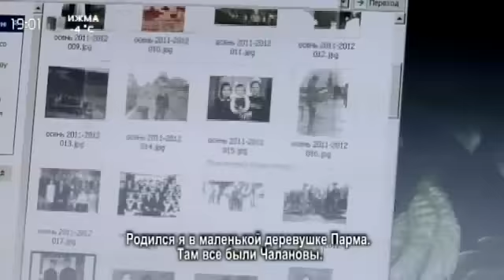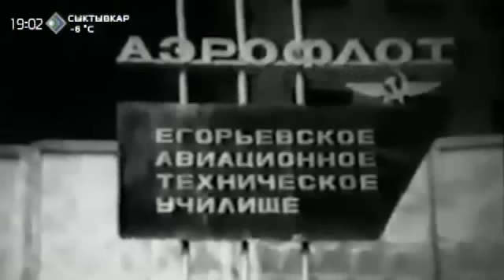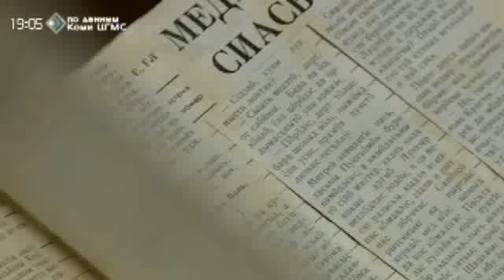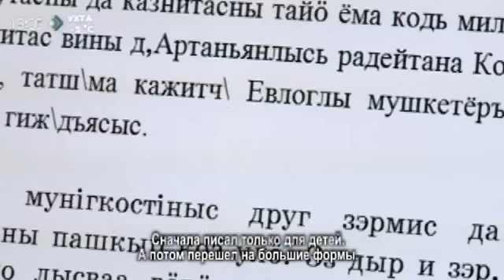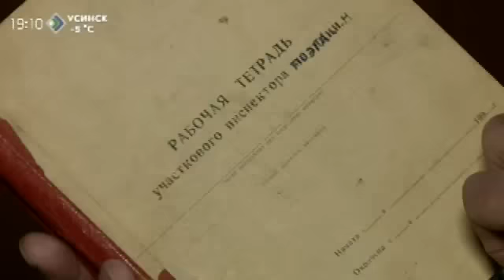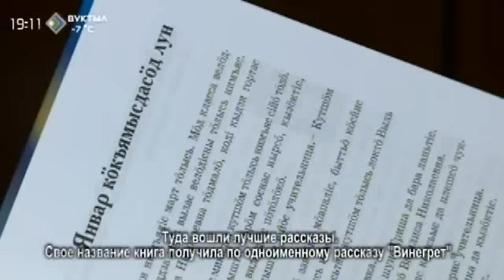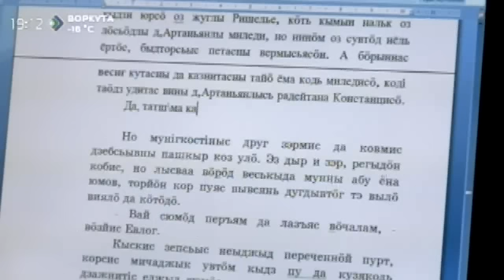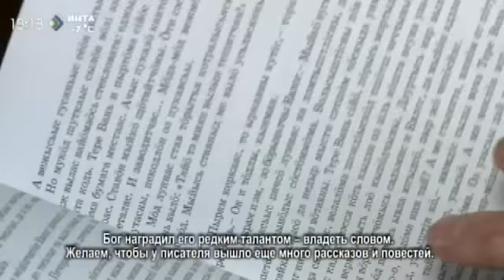«Миян йöз». Иван Ногиев. 29 января 2015